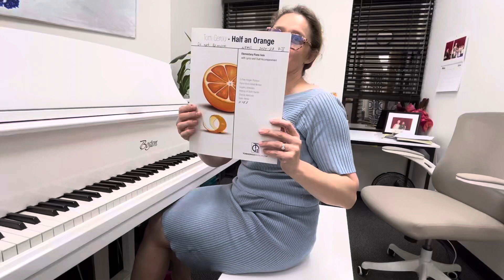NFMC 2024-2028 Piano Solo Primary II Half an Orange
Half an Orange by Tom Gerou P2